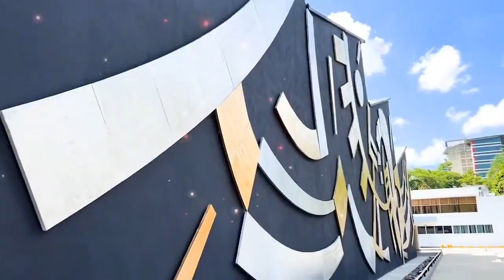@GobDeVenezuela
Celebramos 5 años de la Misión Venezuela Bella, que está desplegada por todo el país, demostrando lo mucho que se puede hacer cuando hay amor y compromiso. A pesar de los ataques, el trabajo de la Revolución Bolivariana no se detiene, seguiremos protegiendo al Pueblo en cualquier circunstancia.